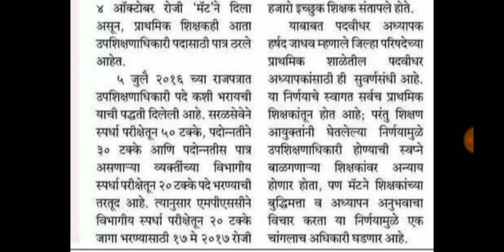उपशिक्षणाधिकारी पदासाठी प्राथमिक शिक्षकही पात्र, मॅट चा महत्वपूर्ण निर्णय